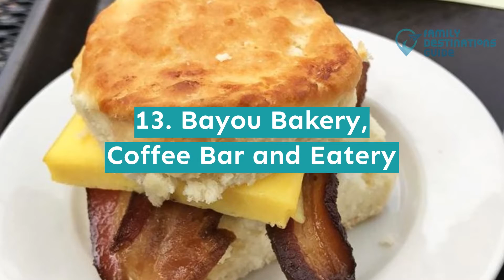Best Brunch in Arlington, VA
From historical sites and fascinating museums to entertainment venues and public parks, there are plenty of activities you can do when you visit Arlington.

Aside from these, this place also boasts excellent diners. Starting from brunch you can taste classic dishes such as amazing sandwiches, toasts, and omelets to global plates like pizzas, Croque madame, and pasta.

Still curious about all available options? We compiled all the best brunch in Arlington to guide you. Enjoy watching this video.